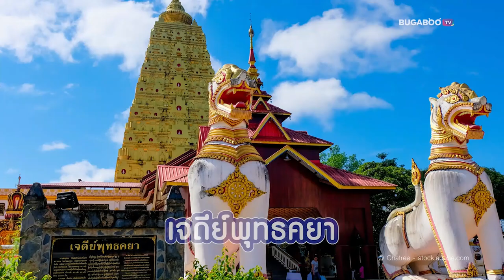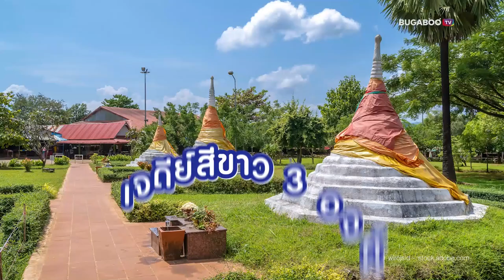7 ที่เที่ยวสังขละบุรี กาญจนบุรี เที่ยวหน้าฝน ชมธรรมชาติ สัมผัสวิถีชาวมอญ | Bugaboo Travel | Ep.87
เที่ยว สังขละบุรี กับ 7 จุดเช็กอินเมืองสังขละบุรี จังหวัด กาญจนบุรี เที่ยวหน้าฝน ชมธรรมชาติ สัมผัสวิถีชาวมอญ โดยอำเภอสังขละบุรี ระยะทางจากกรุงเทพ จะใช้เวลาเดินทางกว่า 6 ชั่วโมง แนะนำวางแผนเที่ยวกันอย่างน้อย ๆ ก็ 2 วัน 1 คืนนะคะ

00:00 | Intro
00:17 | 1. สะพานมอญ • สังขละบุรี
00:37 | 2. หมู่บ้านมอญ • สังขละบุรี
01:00 | 3. วัดใต้น้ำ • สังขละบุรี
01:30 | 4. วัดวังก์วิเวการาม • สังขละบุรี
01:55 | 5. ด่านเจดีย์สามองค์ • สังขละบุรี
02:30 | 6. จุดชมวิวป้อมปี่ • สังขละบุรี
02:46 | 7. น้ำตกเกริงกระเวีย • สังขละบุรี